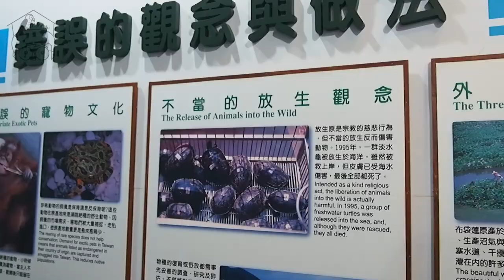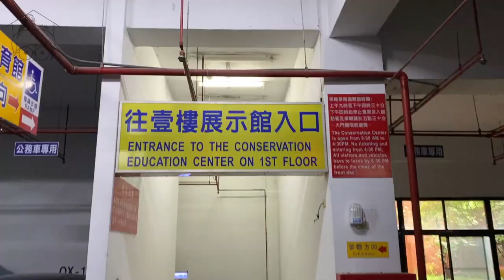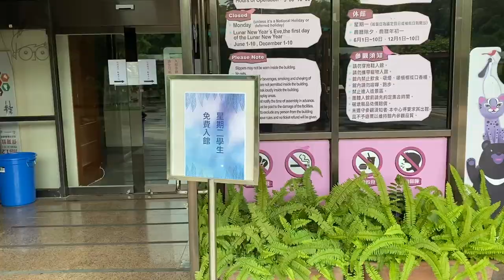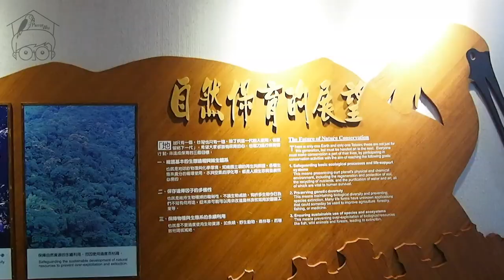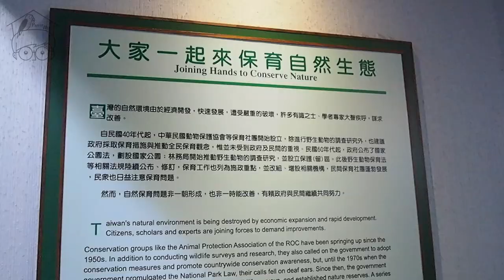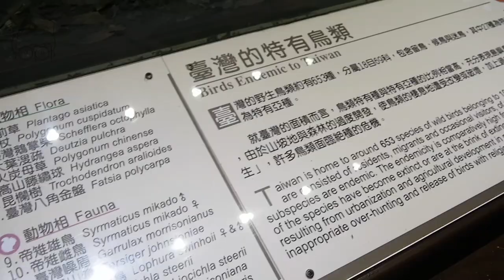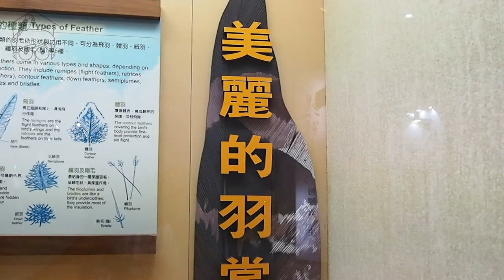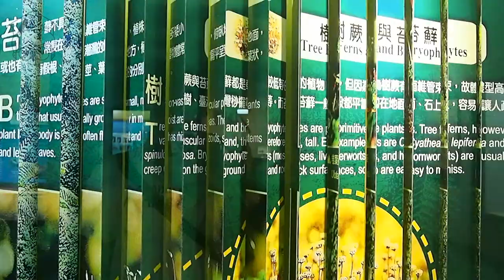保育類動物消失了對人類有什麼影響？實際走訪特有生物研究中心！Taiwan ecological concervation project【鸚鵡小木屋】【臺灣生態保育計畫Ep1】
團隊成員
企劃、剪輯：YCW
攝影、美宣：AWENA
鸚鵡知識懶人包製作人：PP
這支影片畫面有點晃請各位見諒。。。
人類跟大自然要如何和平共存？
如果繼續在無限制的情況下不斷的開發土地將會對生態造成什麼威脅？
難道這些生物消失了對人類就完全沒有影響嗎？
我們一起到特生中心找出答案吧！